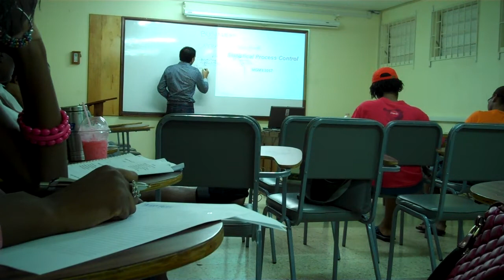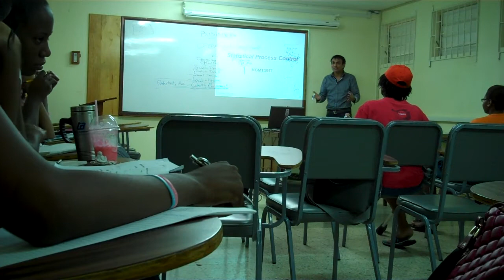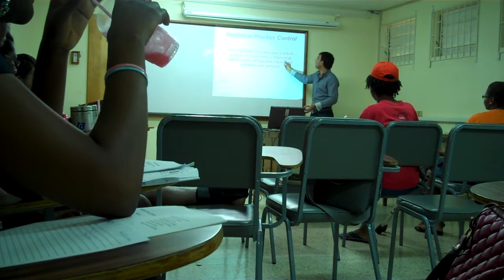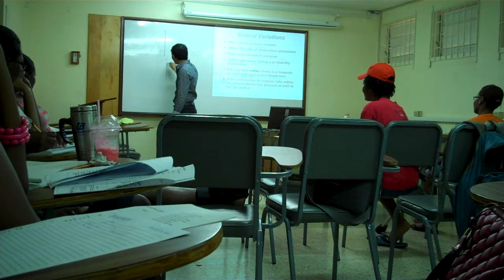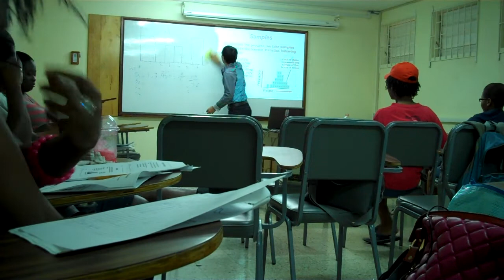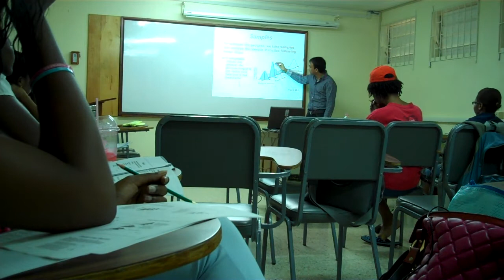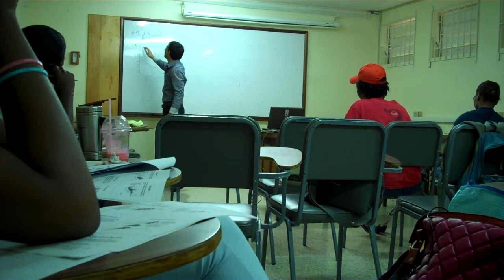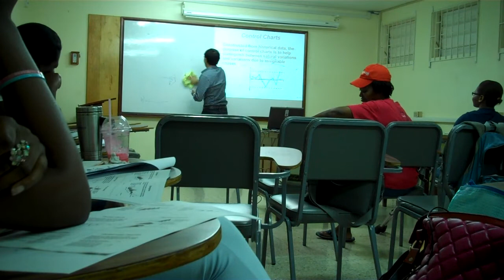Statistical Process Control - 1 of 2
This is an informal introductory discussion on Statistical Process Control in Productivity & Quality Management.